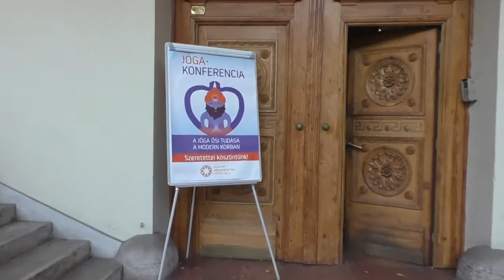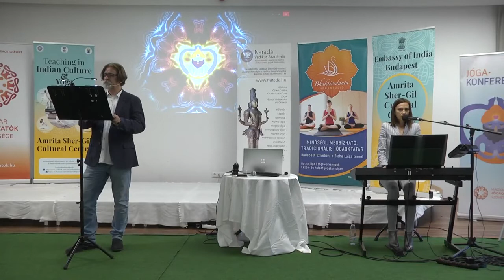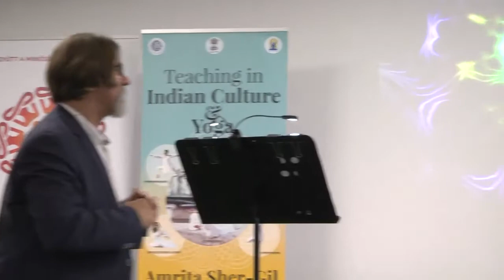A mantra ereje, szent szótagok hatása az emberi lényre és a világra-Bakos Attila, Bakos Judit Eszter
A Mantra ereje ugyanabba a tudatállapotba vezeti el a meditálót, mint amelyet a mantrát először megtapasztaló látó ért el. Ha a meditáció egyetlen célja az összpontosítás kifejlesztése lenne, bármely csábító tárgyra összpontosíthatnánk a tudatunkat. A mi célunk a tudatosság forrása (Átman), olyan tárgyon kell meditálnunk, amely valóban kapcsolatban áll vele. Azért, hogy meditációnk tárgya végül odavezesse tudatunkat. Nincs meditáció (Dhjána), összpontosítás (Dháraná) nélkül, fontos az egy tárgyra (Ekágra) összpontosító tudat. Az összpontosítás tárgyának minősége, vagyis a Mantra ereje megtisztítja tudatosságunkat, és képessé tesz arra, hogy behatoljunk belső lényünk különféle rétegeibe.

A kontemplatív meditáció (Dhjána) valójában nagyobb az elmélkedésnél. A föld megjelenik a szemlélődésben, az elme régiója megjelenik a meditációban, a menny megjelenik a meditációban, a víz megjelenik a szemlélődésben, a hegyek megjelennek a meditációban, az istenek és az emberek megjelennek a szemlélődésben. Ennél fogva azok, akik elérik a kontemplációt, részesülnek a meditáció adományaiból és igen emelkedett síkra jutnak. Ám azok, akik nem, maradnak töredékesek, kisszerűek, veszekedők, gyalázkodók és másokat rágalmazók. A kontemplatív meditáció áldásaiból csak a szilárdak részesülnek. A Dhjána (szemlélődő meditáció) a forrása minden előrehaladásnak, ezért szenteld magad e meditációnak! Csándogja-upanisád 7.6.1.